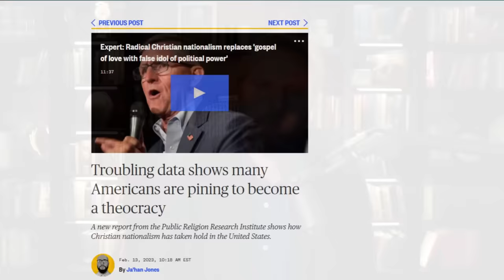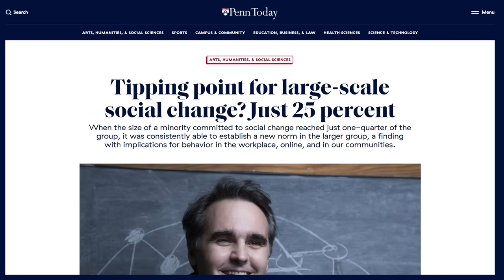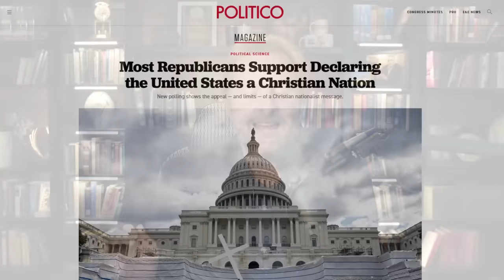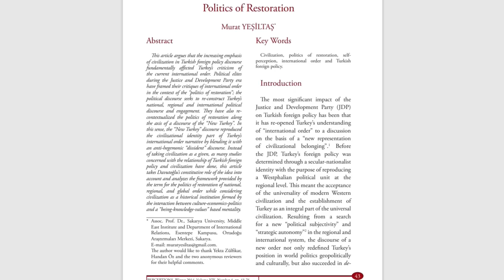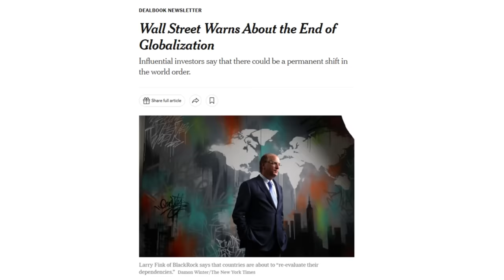Liberals PANIC as Christian Nationalism SURGES!!!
and claim your 5 FREE bonus gifts. That’s
The Courageous Patriot Community is inviting YOU! Join the movement now and build the parallel economy at
HE’LL BE BACK! Get your limited edition TRUMPINATOR 2024 Bobblehead